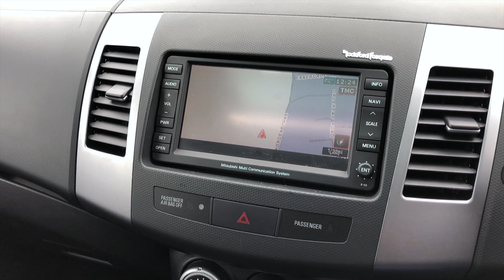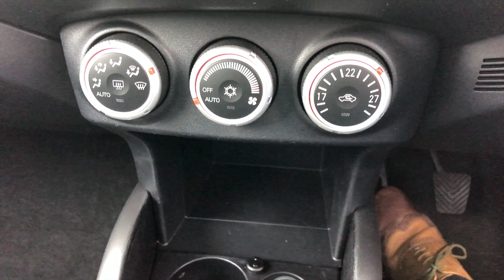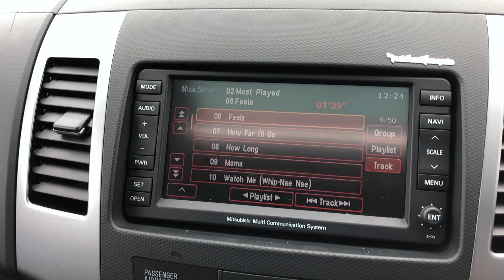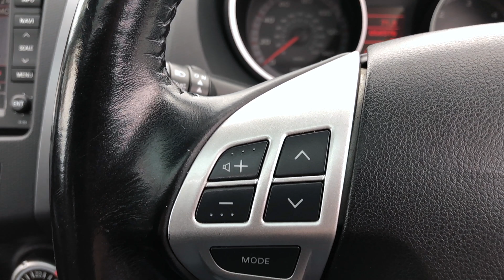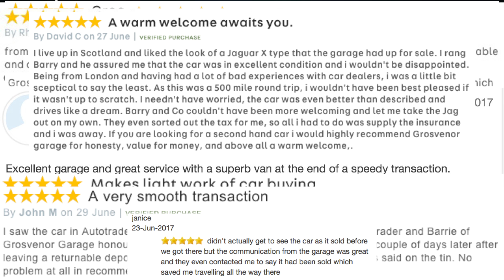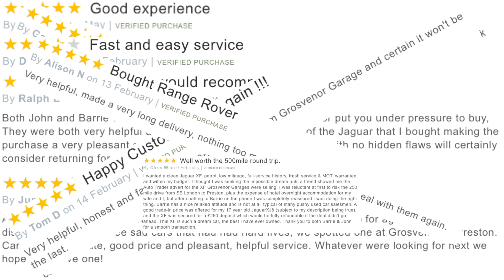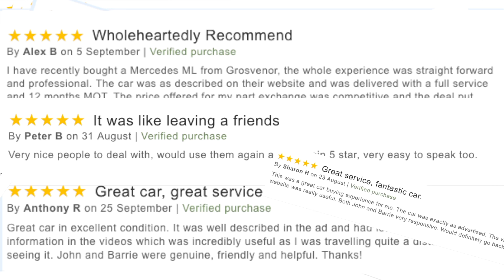Mitsubishi Outlander 2 2 DI DC Diamond 5dr SG10VAE Full Video